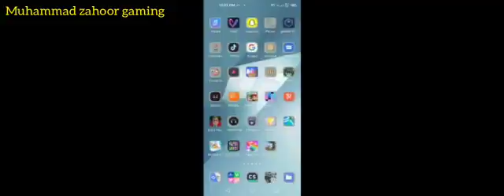game name is cooking game